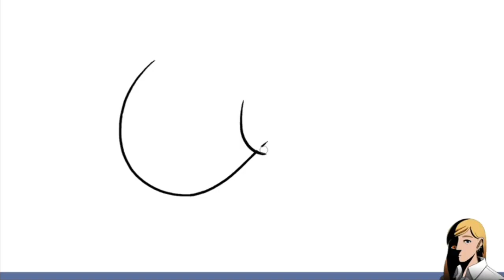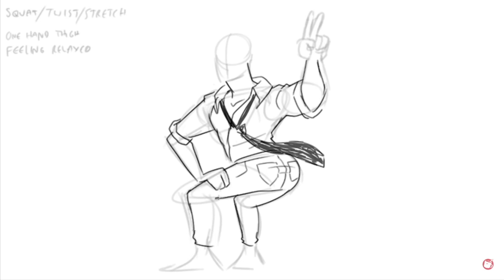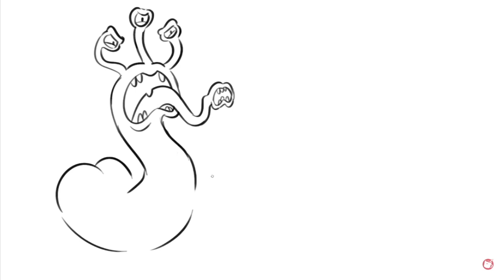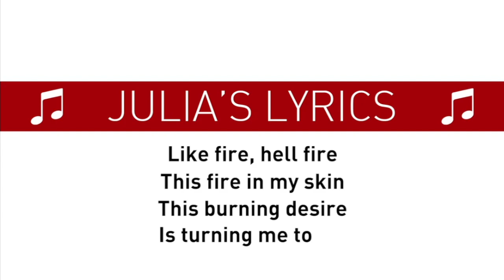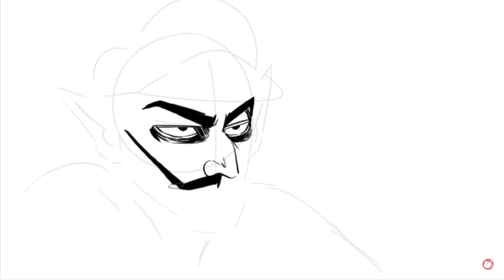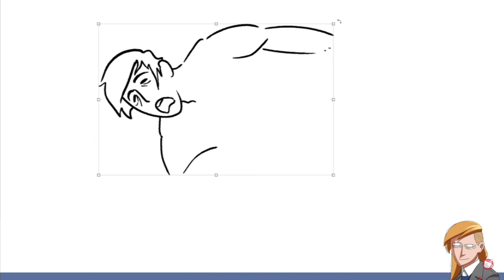The crew have their minds in the gutter (a Drawfee supercut)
Honkin' bazonks